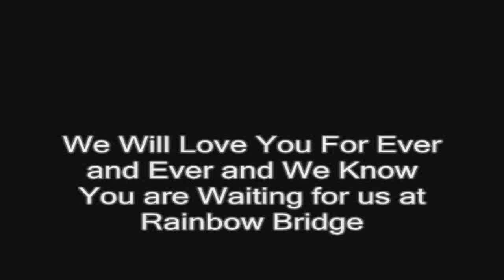Our Beautiful Much Loved Doberman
Dedicated to our beautiful dog Jet, aged 8, who sadly died of cancer on 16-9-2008.We miss you so much and our lives have changed forever without you in it, we have lost a very special friend. You protected us from the outside world but you were the baby in the family soft and loving, gentle and caring and we loved you more with each day as you did us. Goodbye dear friend our hearts forever broken.